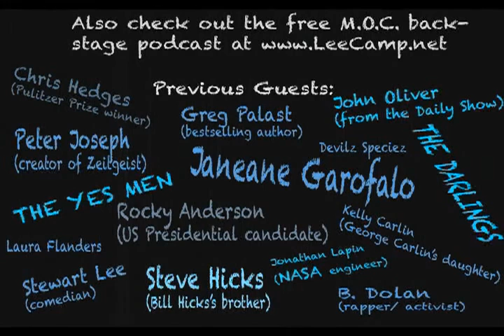"THIS Is Where Occupy Is Going" - MOC #188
Everybody wants to know where Occupy is heading. Why aren't they getting pepper sprayed on the news anymore?? Here's your answer.